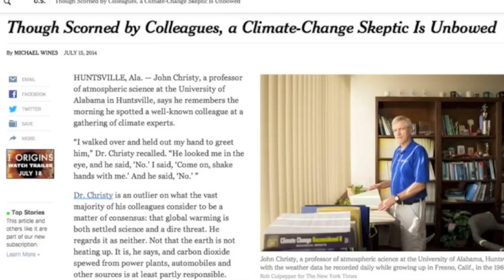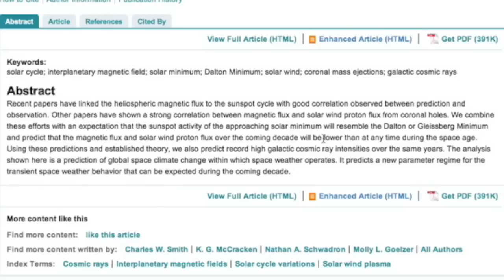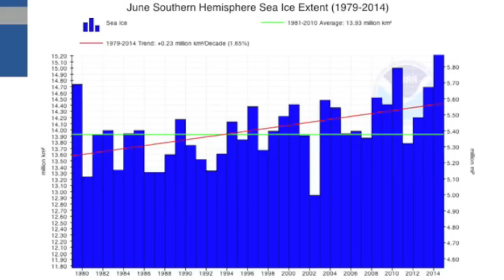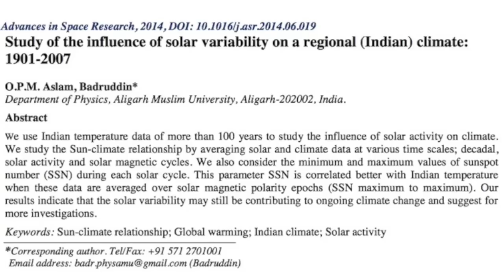C(lie)mate Update - August 2014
The following are the new/updated sites seen in this video, the rest of the videos were clipped from archived footage, and the citations appeared with the news shows on which they appeared. For a specific reference to any article or paper shown, try doing and internet search for the title of interest, or simply ask us for it and we will go find it for you.